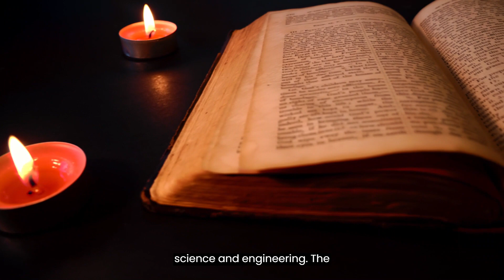Discovering Italy: A Journey Through Culture, History, and Beauty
🇮🇹 Explore Italy: A Journey Through Culture, History, and Beauty 🇮🇹

Join us on an immersive journey through Italy, where we'll uncover the rich tapestry of this captivating country's culture, history, and natural beauty. From ancient Roman ruins to Renaissance art and modern fashion, Italy offers a feast for the senses and a glimpse into its vibrant heritage.

📌 Video Information:
🎥 Title: Discovering Italy: A Journey Through Culture, History, and Beauty

🔹 Timeline:
0:00​ - Introduction to Italy
0:5​7 - Cultural Heritage
1:32​ - History and Landmarks
2:09 - Culinary Delights
2:40​ - Natural Beauty
3:18​ - Fashion and Design
3:46​ - Festivals and Traditions
4:19​ - Artistic Legacy
4:56​ - Regional Diversity
5:30​ - Influence on Western Civilization
6:10​ - Conclusion

Don't miss this opportunity to embark on a virtual tour of Italy and discover the wonders that await in this beautiful country.